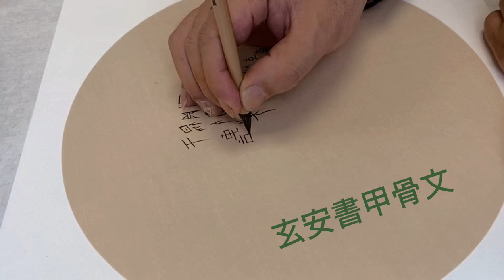方玄安老師書甲骨文/No.00041,00044/Oracle Bone Script by Xuan An F.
This calligraphy work in Oracle Bone Script labeled 00041,00044 is derived from one of the pictures in the masterpiece "Oracle Bone Collection" edited by Mr. Guo, Moruo, (which they are marked with the same lables), and was created by Mr. Fang,  Xuan An's independent understanding, combining traditional seal carving knife techniques and calligraphy techniques. Each work is the product of a unique convergence of ideas with ancient ancestors, with a slender bamboo brush tip to cross thousands of years, in a two-dimensional space, explore the thinking mode and spatial consciousness of the ancients, is a rare collectible.

Ink on traditional Xuan paper
Unmounted (can be framed with mahogany frames if required)
Size: 33 cm × 33 cm
Completed in May 2023
Video speed up 7.5

這件標號為00041,00044的甲骨文字體的書法作品，是來源於郭沫若先生主編的巨著《甲骨文合集》裡的圖片之一（它們對應有一樣的標號），經過方玄安先生獨自的理解創作而成，融合了傳統的篆刻刀法和書法技法。每件作品都是一次獨特的與上古先人交匯思想的產物，用纖細的毛筆尖劃過千年的歲月，在二維空間里，探求古人的思維模式和空間意識，是一件不可多得收藏品。

墨水在宣紙上書寫
獨一無二
無框 （如果需要可以用紅木框裝裱）
尺寸：33釐米×33釐米
2023年五月創作完成
視頻提速7.5倍